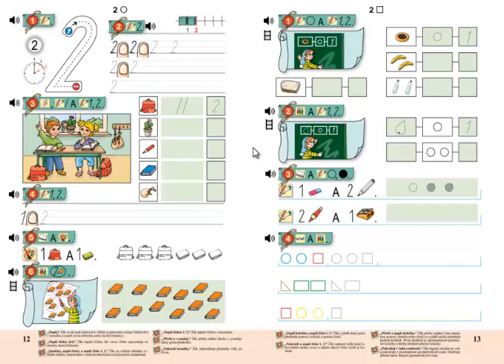Matýskova matematika 1. díl, strana 12, cvičení 3